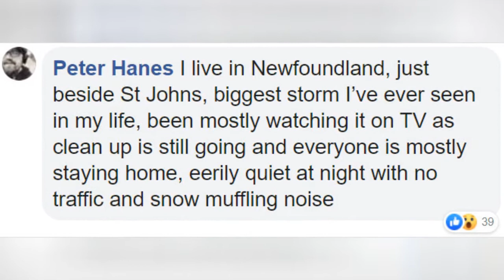24 Hours In 30 Seconds: Timelapse Video Shows Snow Almost Reaching The Roof During A Blizzard In 🙃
24 Hours In 30 Seconds: Timelapse Video Shows Snow Almost Reaching The Roof During A Blizzard In Canada
0:00 - Intro
0:00:12 -
0:00:21 -
0:00:30 -
0:00:39 -
0:00:48 -
0:00:57 -
0:01:06 -
0:01:15 -
0:01:24 -